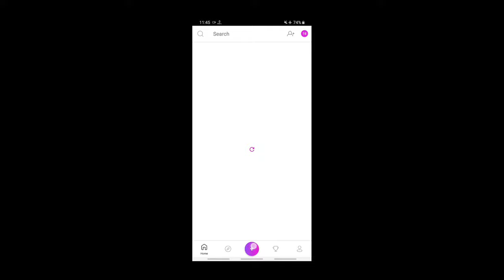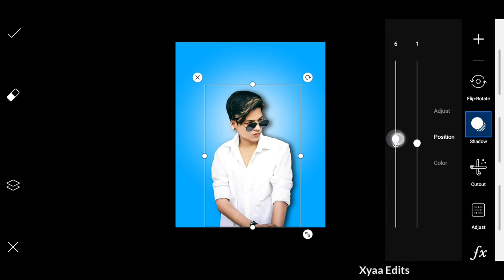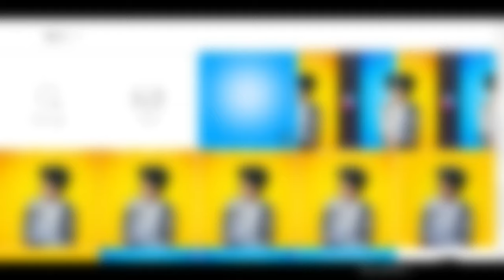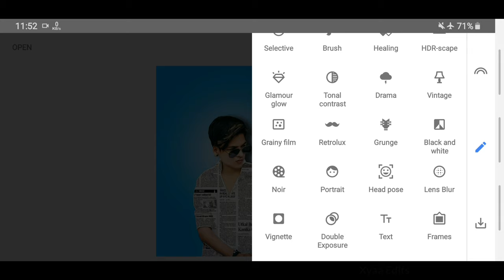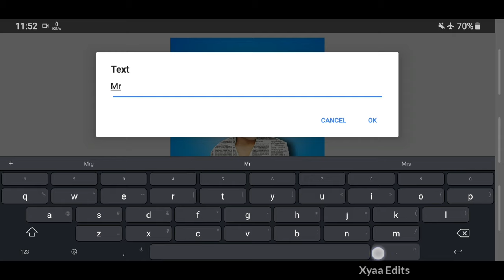NEWSPAPER T - Shirt Photo Editing | Snapseed Photo Editing Tricks | Picsart | Xyaa Edits 🔥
Hie friends i am Navin my channel is all about Photo editing Tutorials and mobile graphic designing and Photo editing Manipulation Tutorials and also logo designing. I generally use Lightroom, Snapseed, Picsart, Pixalab Applications for my photo editing Teaching Tutorials. I hope You learn something(Photo Editing) from my tutorials.